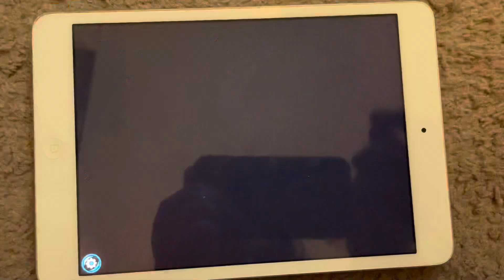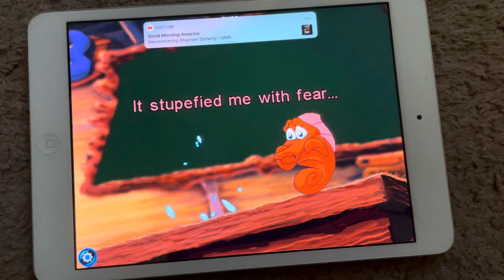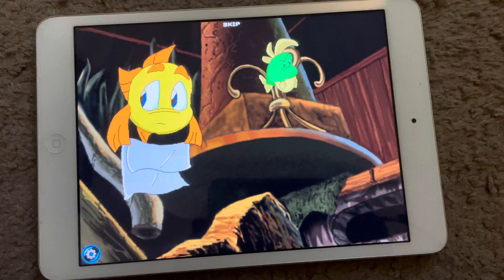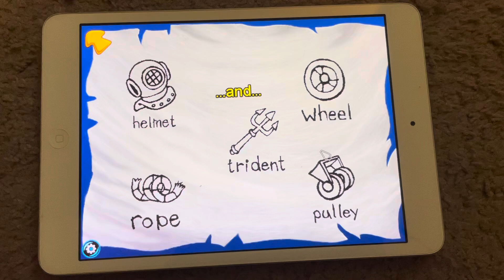Freddi Fish ￼2 part 1